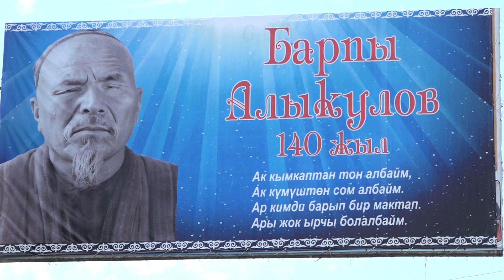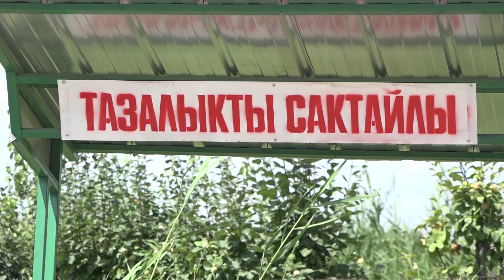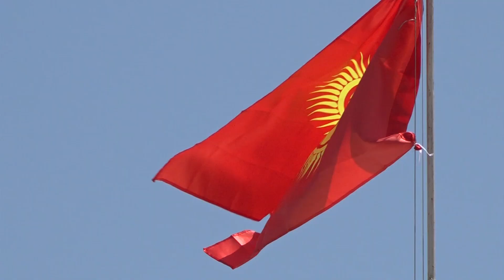БАРПЫ АЙЫЛ ӨКМӨТҮ ӨНҮГҮҮНҮН ЖОЛУНДА